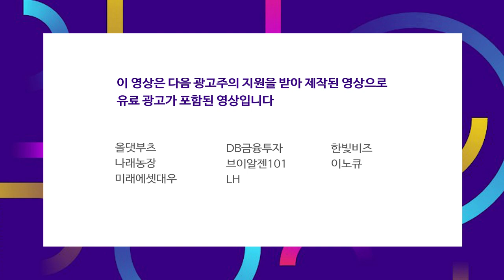대주주 요건 불확실, 기관과 외국인이 먼저 판다 f.김현겸 과장